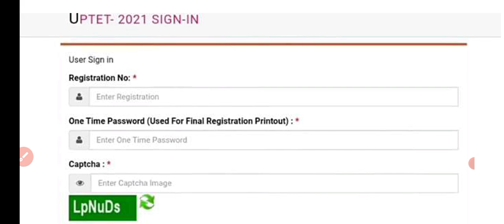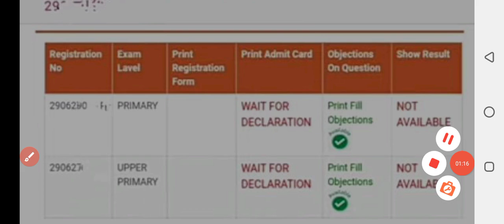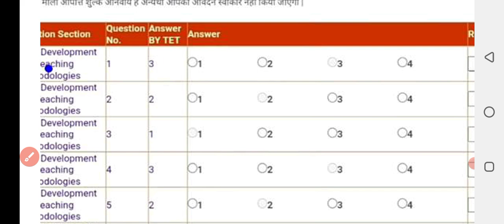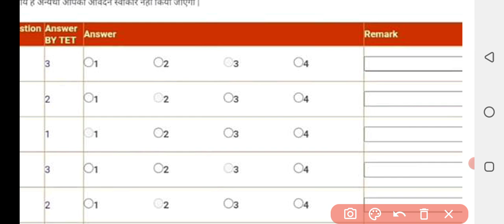up tet news today|uptet latest news today| super tet news today